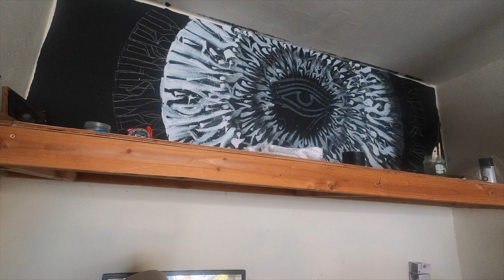with ThePuatNeteru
Scientific breakdown of Boxing and Battle rap